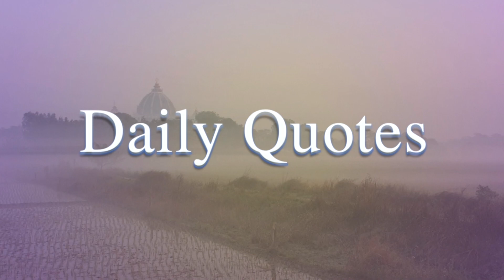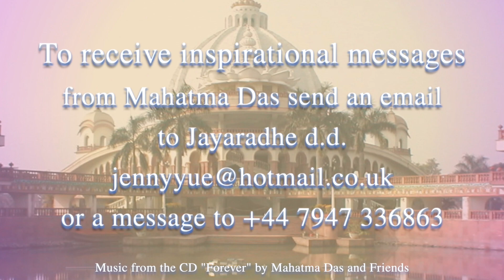Is the Need for Validation Due to Pride? by Mahatma Das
Validation is the need to know that what I’m doing in some way is beneficial or is pleasing to my authorities. Prabhupada was the ultimate validator. Pride, on other hand, is an anartha. It means I want to be seen as better than others, I feel entitled to criticize others or be prejudiced. Pride is a form of ego gratification; validation is a form of service. Although, sometimes we may want validation because we’re needy and have low self-esteem; that kind of validation is not healthy.